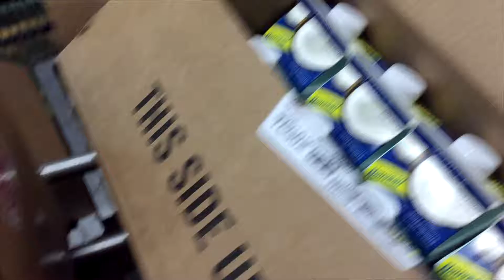On dat $ & XP Grind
Efficiency engaged.